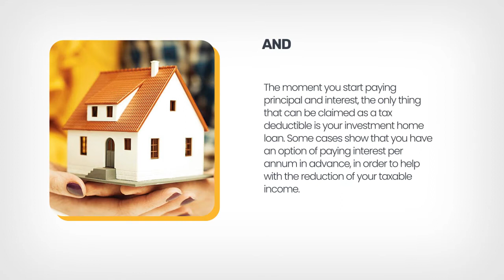How to Choose the Right Investment Home Loan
When you begin the search for an investment property, it is more likely that you’ll be more attentive when it comes to the capital growth and rental yields, rather than acknowledging if it’s a trouble-free commute to work or does it have a large pool or garage. When real estate is in the game, property investment is quite different from buying a home.